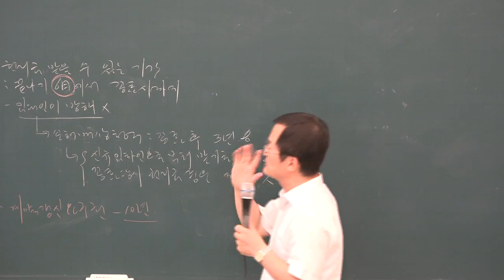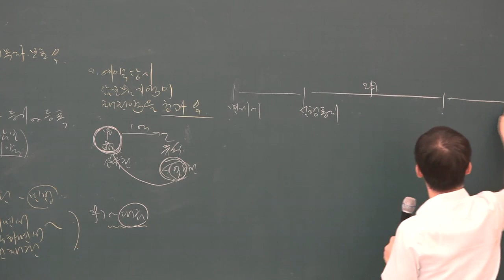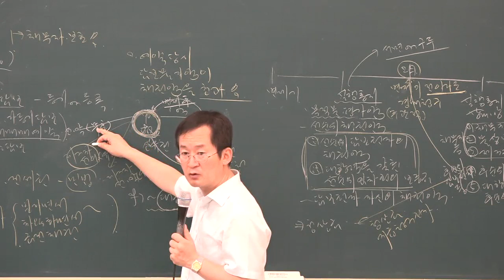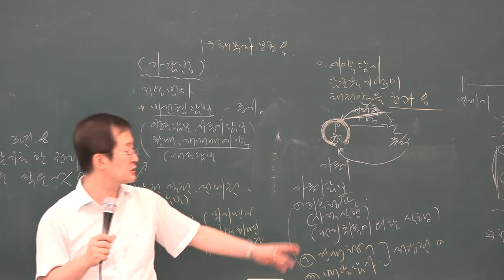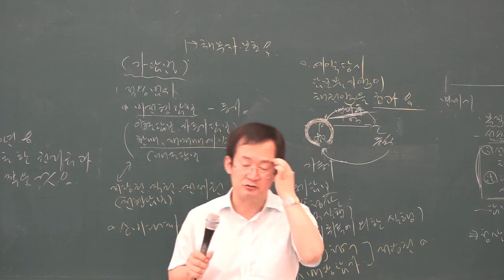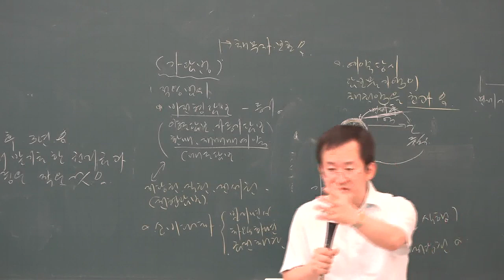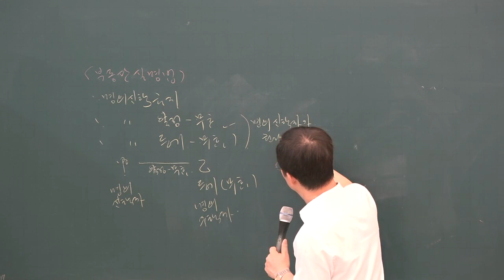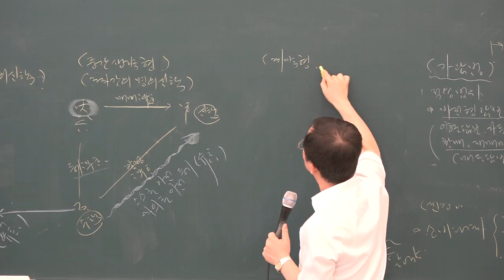[공전무] 2019년 공인중개사 민법 및 민사특별법 문제풀이 8-28